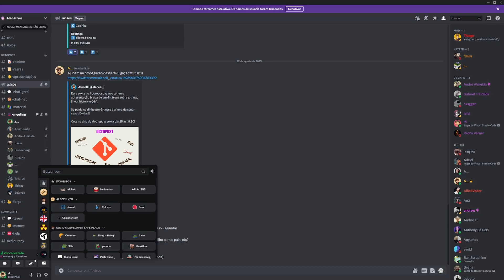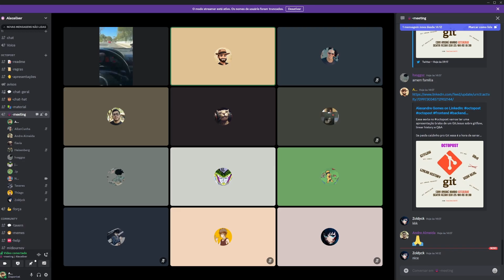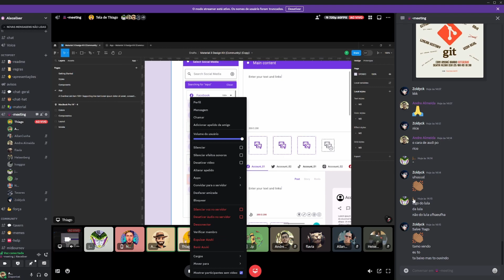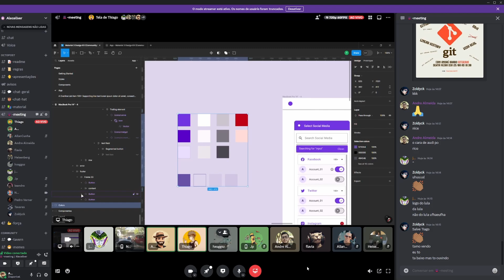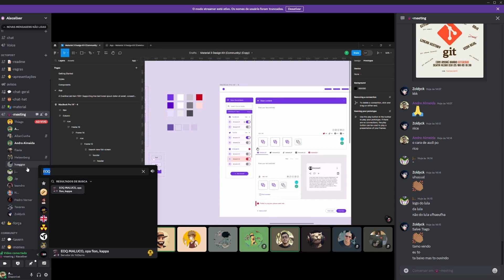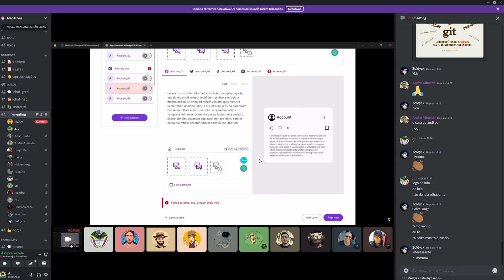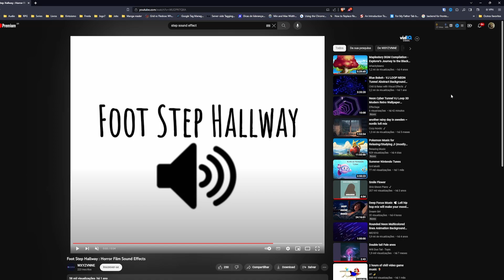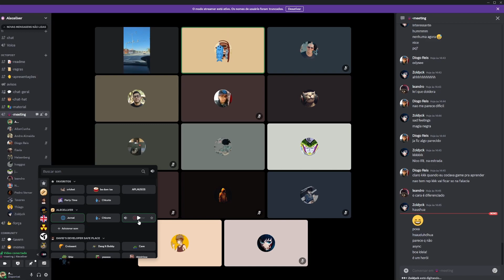Projeto de Mentoria Frontend Aberto - Daily 3 - Octopost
Bem-vindos ao terceiro episódio da nossa série diária do Octopost! No vídeo de hoje, temos uma apresentação especial do Thi, que nos guia através do recém-finalizado layout do nosso projeto. Vamos mergulhar nos detalhes do design e entender como ele vai moldar o nosso trabalho daqui para frente.

🐙 Pontos-chave do episódio

Apresentação do Layout: Thi nos mostra o layout detalhado, explicando o conceito e as funcionalidades planejadas.

Discussão de Tarefas: A equipe se reúne para falar sobre as próximas tarefas, alinhando prioridades e responsabilidades.

Ideias Inovadoras: Exploramos ideias criativas para enriquecer ainda mais o projeto Octopost.

Sessão de Dúvidas: Respondemos perguntas e esclarecemos dúvidas sobre o layout e o andamento do projeto.

💬 Participe da Conversa: Queremos ouvir suas ideias e sugestões! Comente abaixo o que você achou do layout e quais recursos você gostaria de ver no Octopost.

👍 Não esqueça de se inscrever e ativar as notificações para não perder nenhum episódio da nossa série diária!

Lembre-se tambem que se quiser acompanhar o projeto na íntegra basta acessar o nosso discord